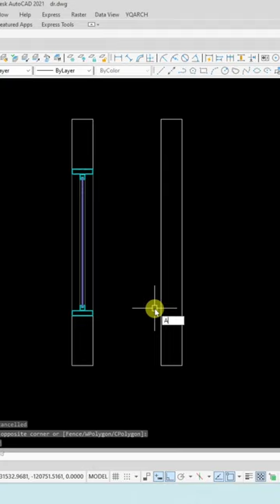Automatic door window section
"Are you blown away by these tips? Well, get ready to have your mind blown even further! At CAD Concepts,  Youtube.com/cadconcepts

we're dedicated to bringing you the most cutting-edge, surprising, and game-changing insights on AutoCAD architecture design. With our expert guidance and in-depth tutorials,

you'll unlock a whole new level of creativity and efficiency in your CAD workflow. Don't miss out on the opportunity to take your skills to the next level! Your future self will thank you!"

yq arch
best plugin
auto cad plugin
auto cad command
auto cad concepts
auto cad learn
basic auto cad
Best Auto CAD Tutorial
learn autocad
top cad command
cad tips learn cad Auto Door window section in Auto CAD
cad Short
Auto CAD design
Auto CAD drafting
quick autocad solution
tips tricks Auto CAD
auto cad command
auto cad concepts
auto cad learn
basic auto cad
best tips and tricks
best cad tutorials
auto cad best command
design solution
unique tips & tricks
auto cad command
auto cad concepts
auto cad learn
basic auto cad
best cad tutorials
design solution
unique tips & tricks